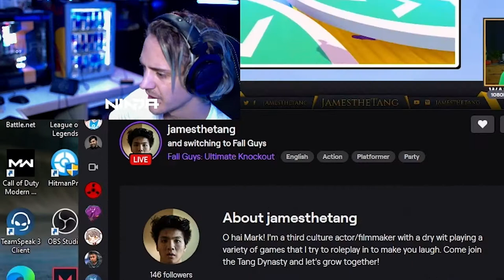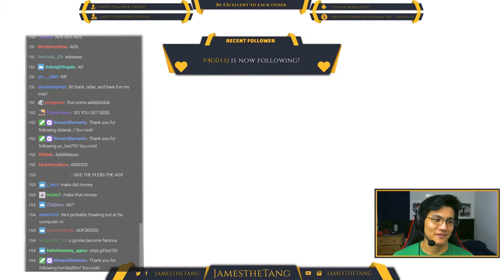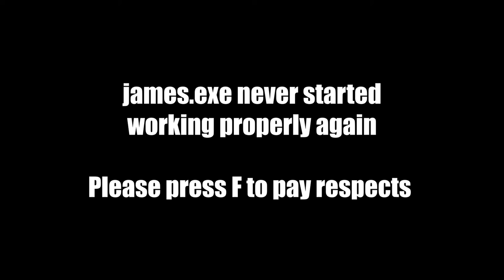Noob Streamer gets RAIDED by Ninja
I'd barely been streaming on Twitch for a month when Ninja raided me with 25k+ viewers.

Hey all, I'm James Tang!
I’m an actor and filmmaker with an international background: I grew up in Thailand, lived in Canada and Australia, and now I’m based out of LA. My goal is to make you smile, maybe think a little bit, and hopefully make the world a better place.